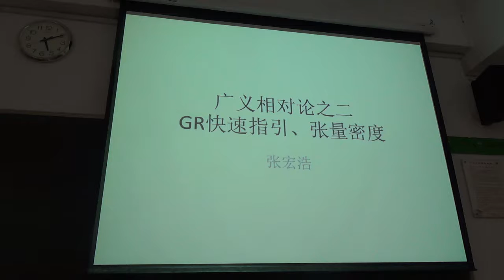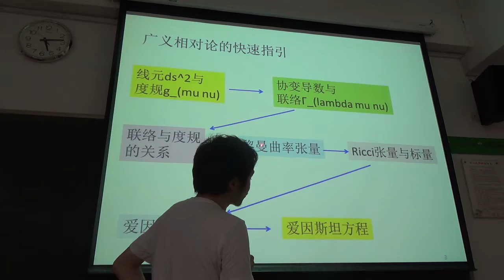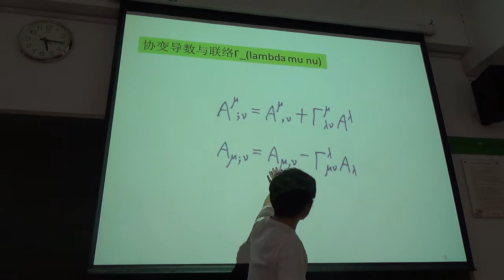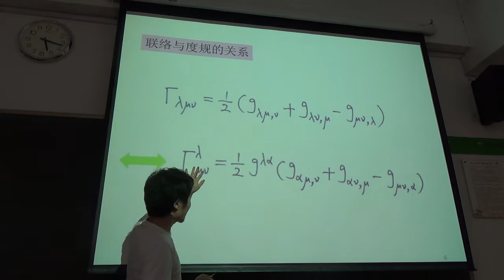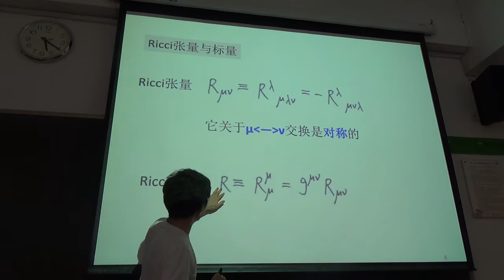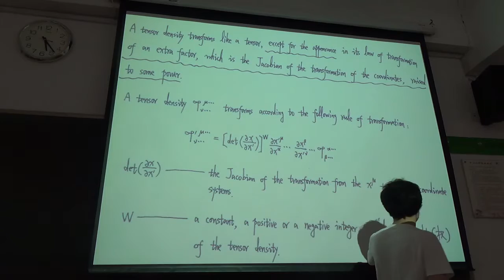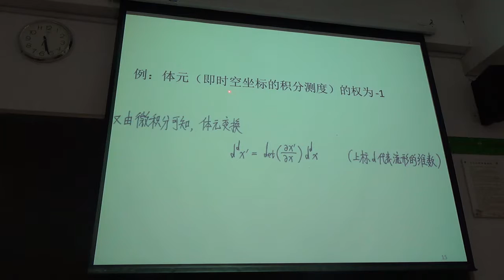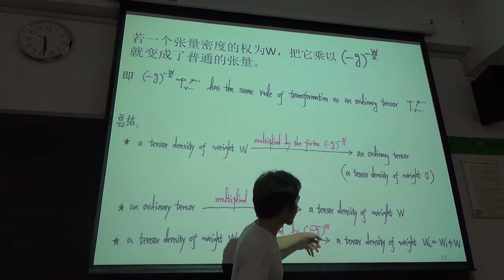张宏浩 广义相对论2 GR快速指引张量密度20160914